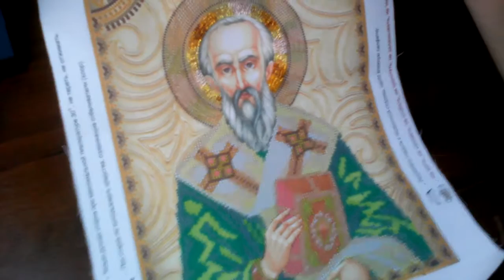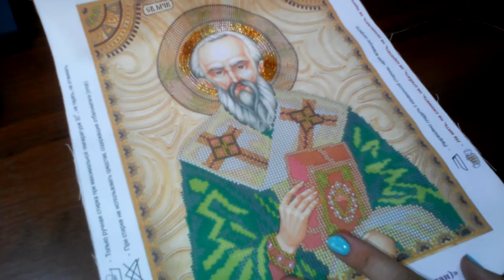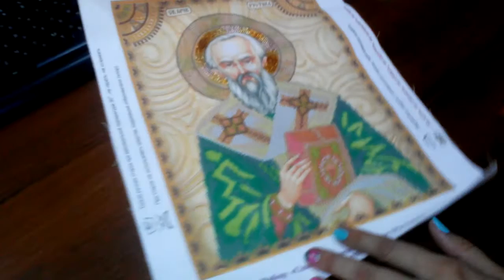Икона бисером отшита и оформлена